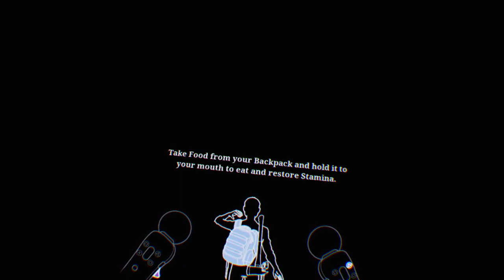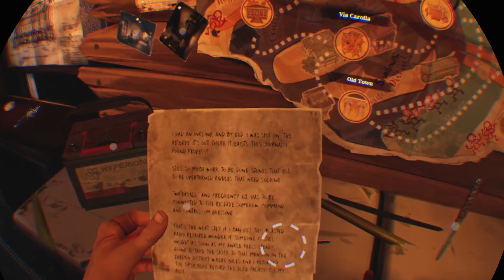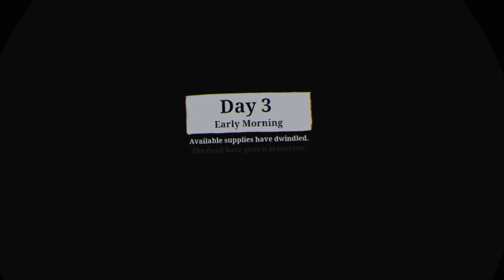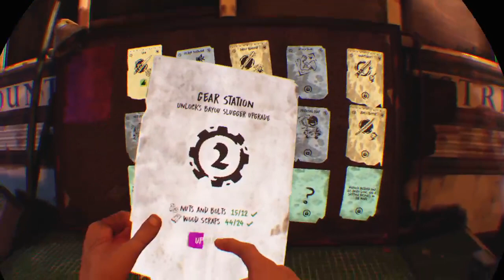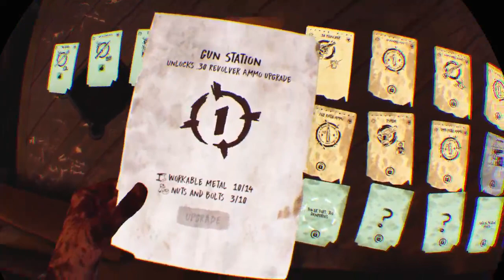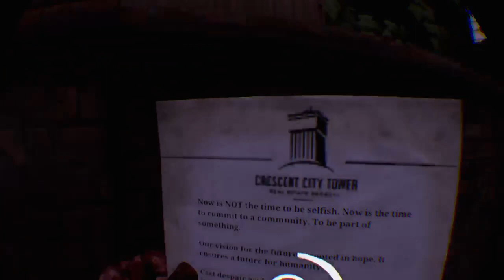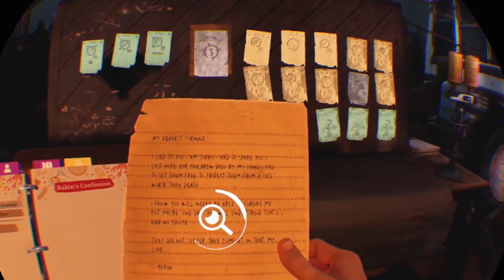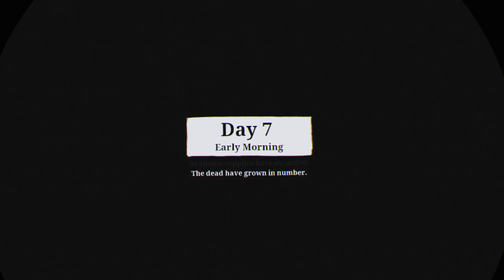Virtual Reality Zombie killing. Terrified as usual lol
learning to survive incase there's an apocalypse lol -- Watch live